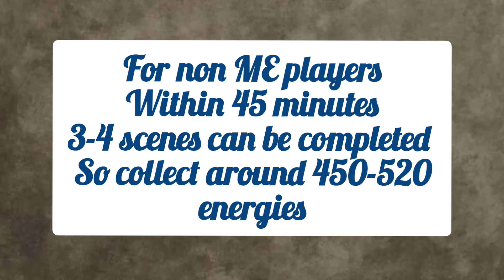June's Journey SPOT THE DIFFERENCE , 31 May/ 1 June, 2024 updates